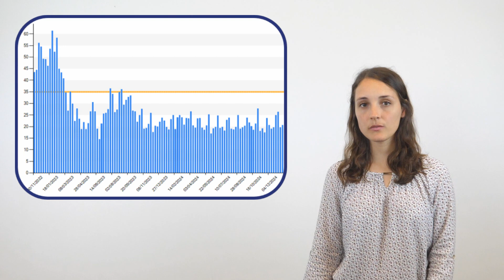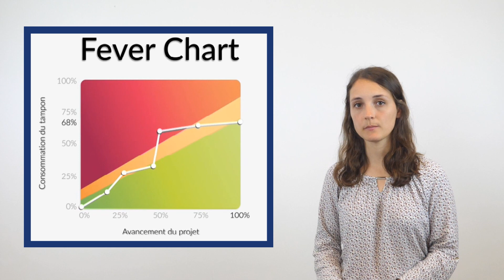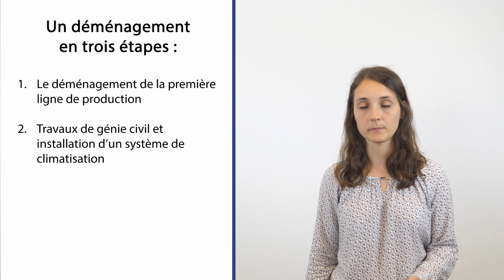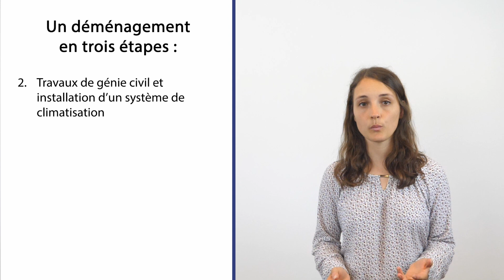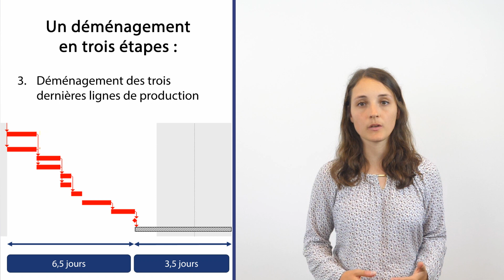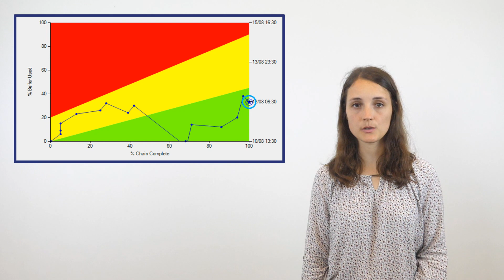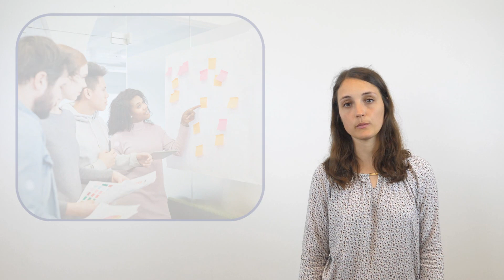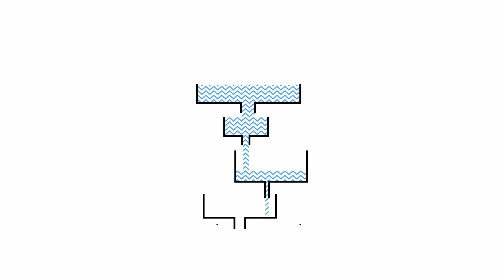Cas pratique de Fever Chart - Déménagements industriels et projets CAPEX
Dans cette vidéo, Marris Consulting présente la Fever Chart d'un projet CAPEX.

Ce client conçoit des servovalves hydrauliques pour l'industrie aéronautique.
Le projet détaillé consiste à revoir le layout de l'usine pour améliorer les flux.

La Fever Chart est l'outil emblématique du Management de projet par la Chaîne Critique.

00:00 Introduction
00:55 Présentation de la méthode Chaîne Critique
02:14 Exemple de mise en œuvre pour un projet CAPEX
03:28 Lecture de Fever Chart : la phase 1 du déménagement
05:19 Lecture de Fever Chart : la phase 2
06:23 Recommandations
07:41 Autre exemple de mise en œuvre de la Chaîne Critique
08:03 Conclusion

Marris Consulting est une société de conseil spécialisée dans l'amélioration des performances opérationnelles des entreprises du monde industriel.

Notre devise : Des Usines, des Hommes et des Résultats.